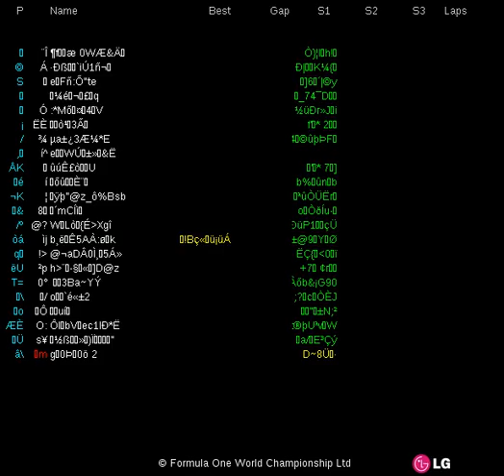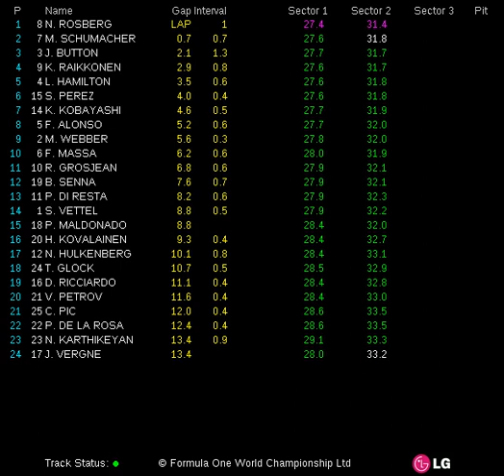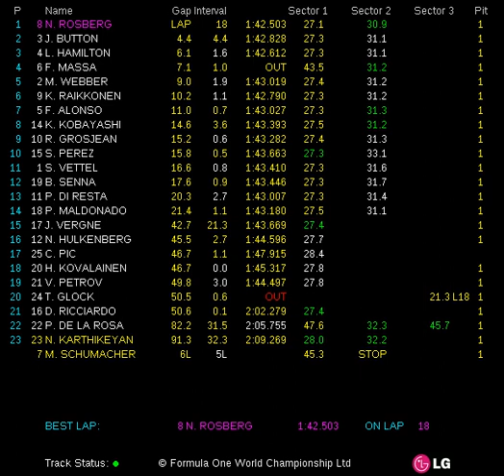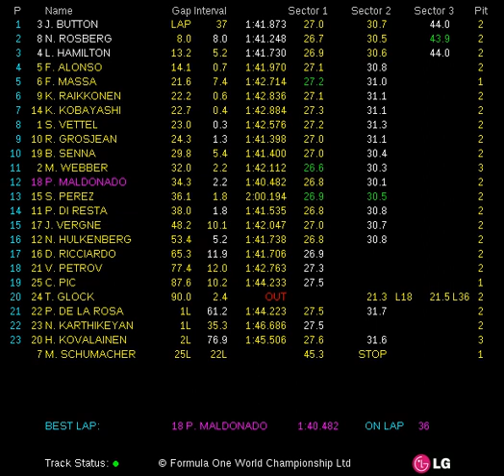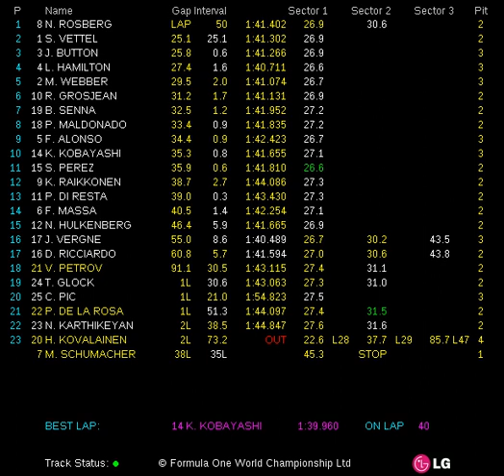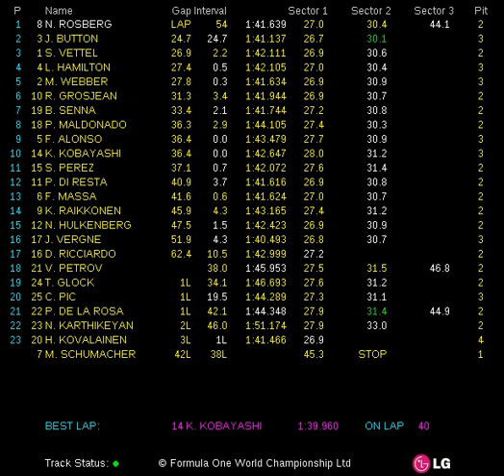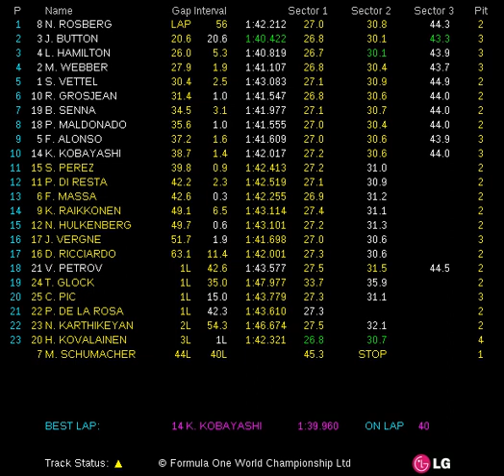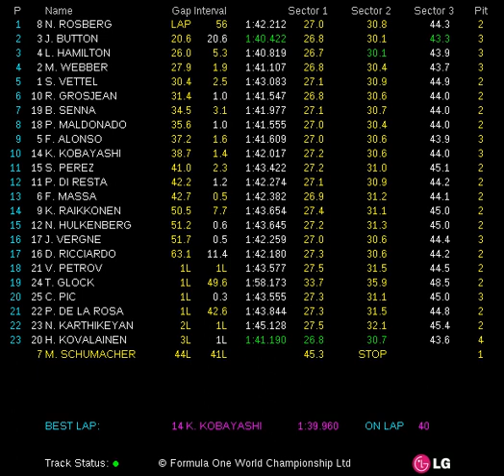2012 FORMULA 1 UBS CHINESE GRAND PRIX (13-15 Apr 2012) - Race Live Timing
Fórmula 1 (F1). Live Timing de la carrera de China (2012 Formula 1 UBS Chinese Grand Prix). Para los aficionados a la F1 es fácil encontrar los vídeos de las carreras, pero no es tan fácil encontrar los tiempos por sector y vuelta de cada corredor, con este vídeo podrás estar viendo la carrera y a la vez los tiempos de los corredores.